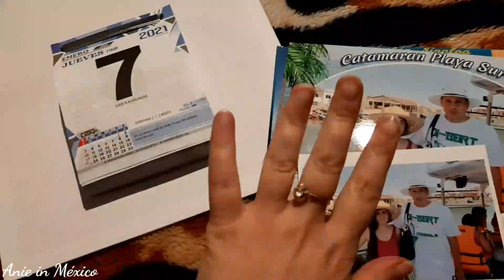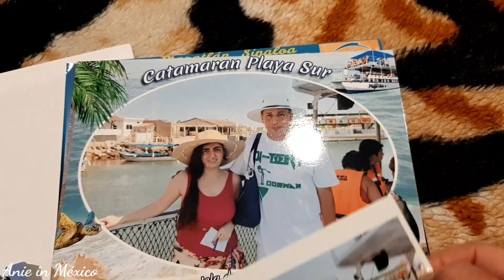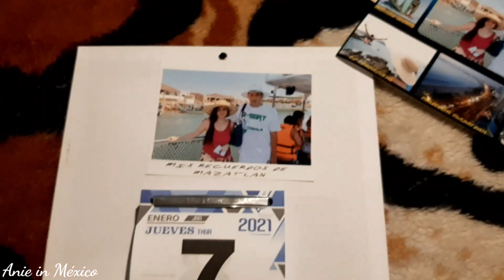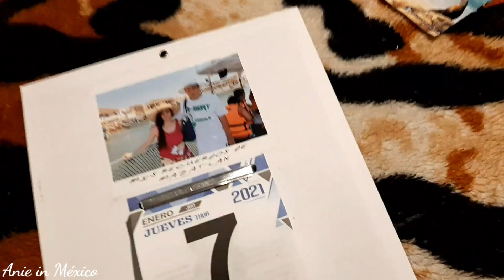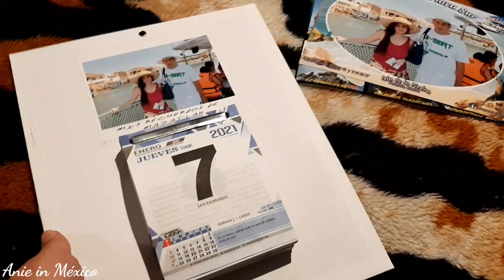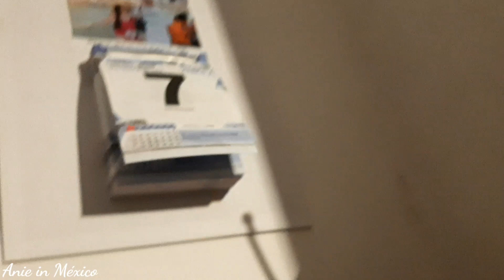Վլոգ 99 Մոգերի տոնը, Ռոսկա / Նվերներ ենք բաժանում / Օրացույցը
Իմ վլոգներում ձեզ եմ ներկայացնում Մեքսիկայի առօրյան, խոհանոցը, վայրերը ու ավանդույթները:

Բարի դիտում ))))

Անհրաժեշտ հղումները՝

▪︎Գործերիս ինստագրամը